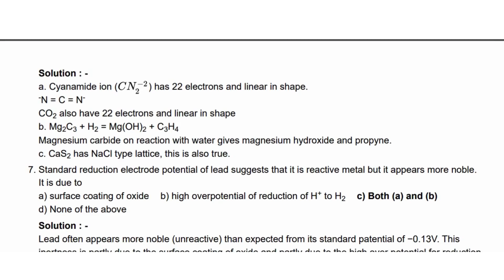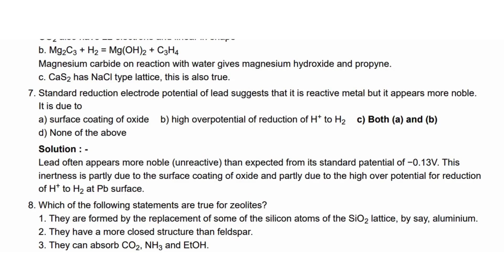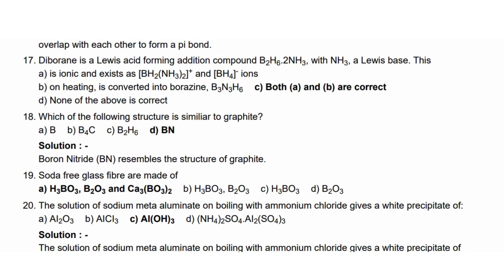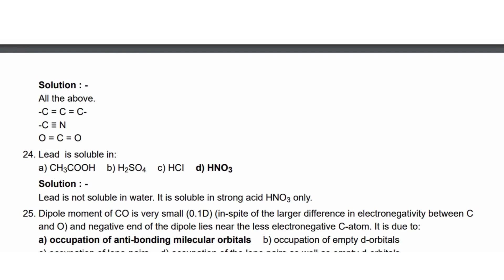Some p Block Elements Principles and Process NEET Chemistry Q & A with Solutions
NEET Chemistry - Some p-Block Elements Principles and Process Question and Answers with Solutions

Maximize your NEET 2024 preparation with our Online Test Series & Mobile App!
Get instant results from 100+ mock tests. Build your confidence with real-time practice and access to the previous year's questions.

Chemistry Subject - All Chapters Q & A for NEET Entrance Exam

Feel free to spread the word – share the videos with your friends and classmates.